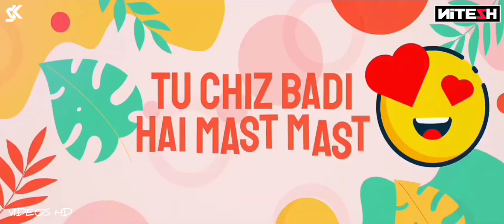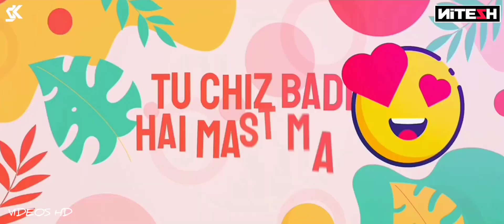Tu Cheez Badi Hain Mast - (Remix) DJ Nitesh Bajirao X DJ Sk Official l Remix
Videos: Edit Songs By - DJ Sk Official
Remix : Songs By - DJ Nitesh Bajirao

Bollywood Remix DJ Nitesh Bajirao X DJ Sk Official [2022] Download All Songs